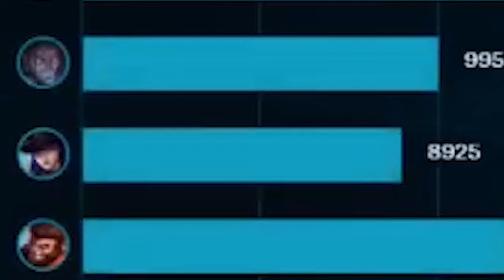League of Legends- Huntee AD